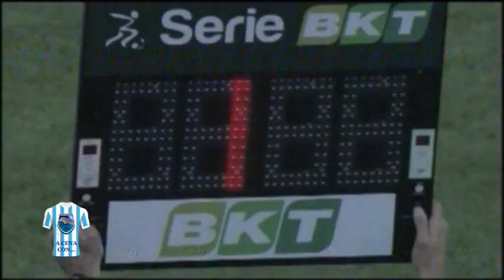A Cena con... Vincenzo Fiorillo (25/02/2020)